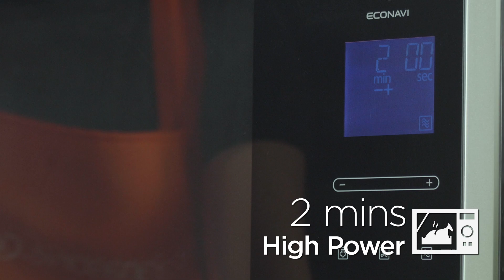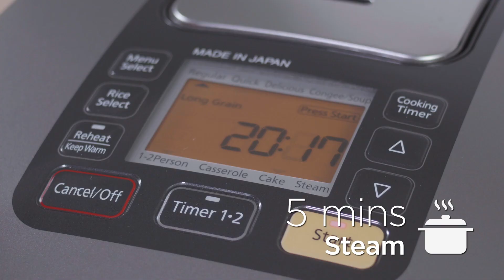Hong Kong Pau | Bread Maker Recipe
Fluffy buns meet sweet and savoury BBQ fillings. Recreate this classic Hong Kong favourite with our lip-smacking recipe and trusty kitchen appliances.